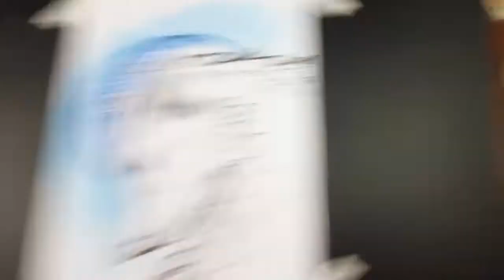come disegnare i lupi passo dopo passo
Facile imparare a disegnare
Spero ti piaccia!! CONDIVIDI e lascia il tuo COMMENTO,